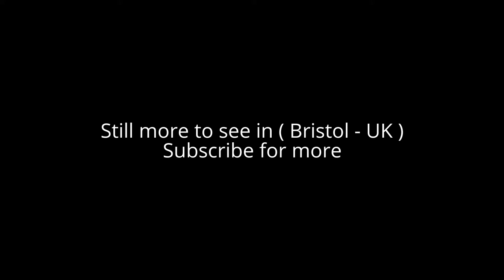Places to see in ( Bristol - UK ) Avon Valley Railway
The Avon Valley Railway (AVR) is a three-mile-long heritage railway based at Bitton station in South Gloucestershire, England, not far from Bristol and is run by a local group: The Avon Valley Railway Company Ltd. The railway follows the Avon Valley south-east from Oldland Common, through Bitton and alongside the River Avon towards Kelston and Bath. The railway shares its route with the Sustrans cycleway and footpath, the Bristol & Bath Railway Path.

Avon Valley Railway is part of the otherwise-dismantled Midland Railway Mangotsfield and Bath Branch Line, which was closed in 1966 as a result of the Beeching cuts and due mainly to the Great Western Railway being just a few miles to the south, which also connected Bristol and Bath .

Bitton station and its yard, including some trackbed, was leased from British Railways Board by the Bristol Suburban Railway Society, a group of local volunteers intent on restoring commuter and weekend steam use to the Bristol-Mangotsfield-Bath and Mangotsfield-Yate railway routes.

As a tourist attraction, the Avon Valley Railway now handles 80,000 visitors per year. The AVR provides round trip steam train travel from Bitton Station north to Oldland Common then south to Avon Riverside station. The line is open to travellers on most weekends.

( Bristol - UK) is well know as a tourist destination because of the variety of places you can enjoy while you are visiting the city of Bristol . Through a series of videos we will try to show you recommended places to visit in Bristol - UK